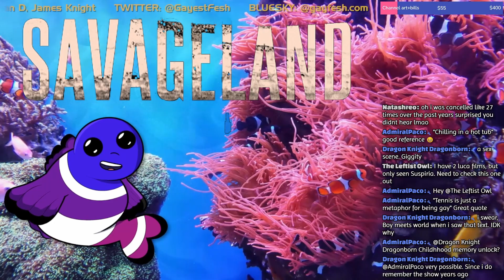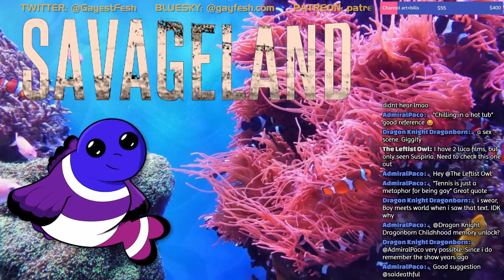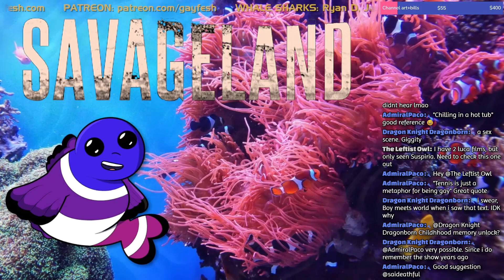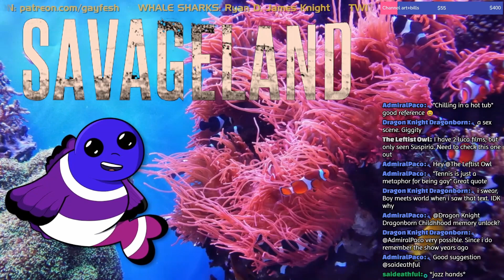Savageland (2015) tackles scapegoating in a realistic mockumentary